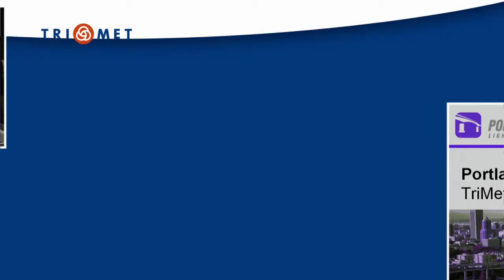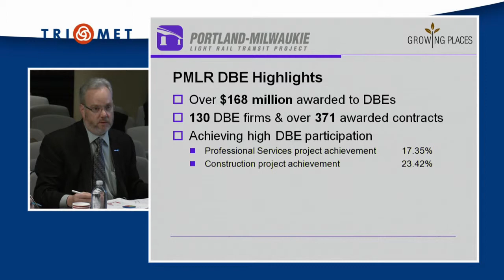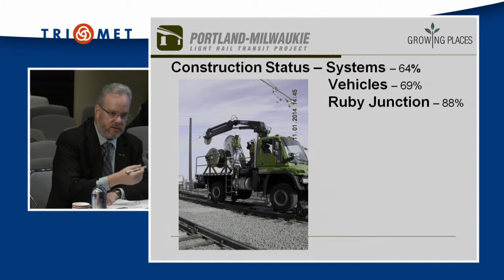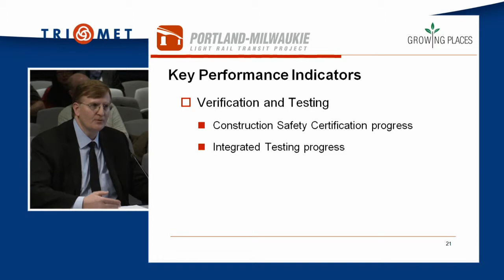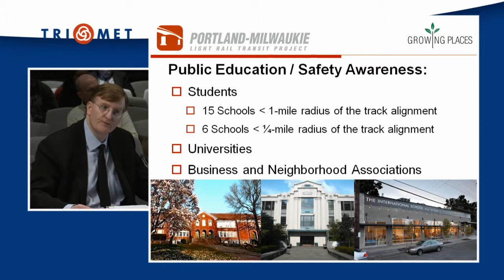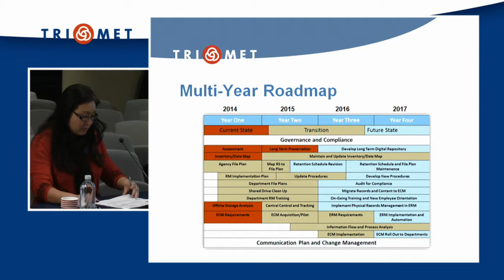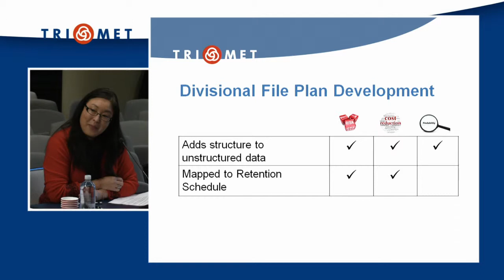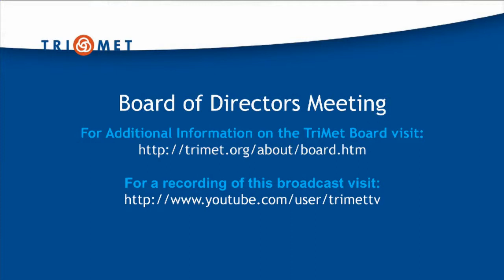TriMet Board of Directors Meeting 11-19-2014 Part 2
TriMet Board of Directors Board Meeting and Briefing for November 19th, 2014